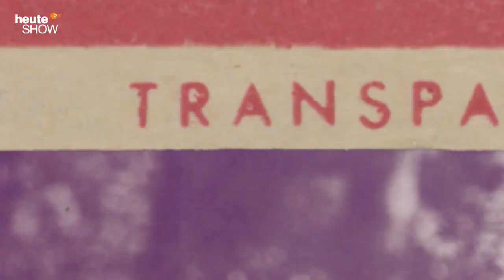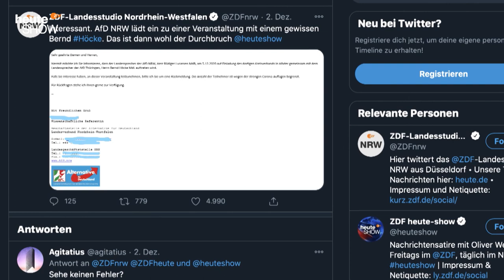Die AfD ist rechts? Jörg Meuthen ist einer heißen Sache auf der Spur! | heute-show vom 04.12.2020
Auf dem AfD-Bundesparteitag in Kalkar hat Jörg Meuthen plötzlich herausgefunden, dass seine eigene Partei in Teilen irgendwie rechts ist. Nun werfen ihm führende Mitglieder der Partei Spaltungsabsichten vor.